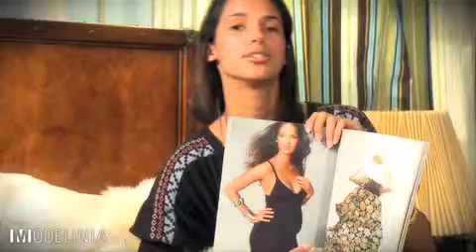Modelinia.com: Family Dynamics with Supermodel Angela Highsmith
I created, produced and directed this series. For more exciting content on supermodels, go to Modelinia.com!